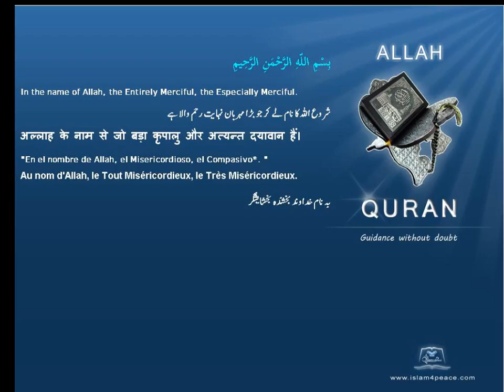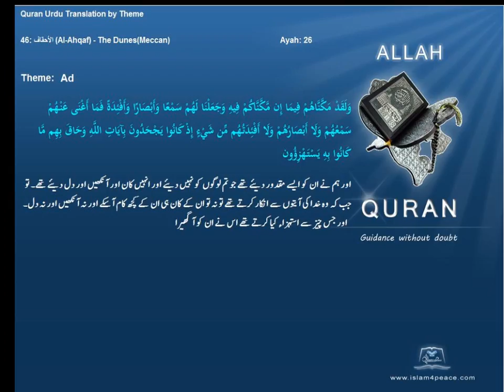عاد Aad قرآن مجید اردوموضوع کے ساتھ